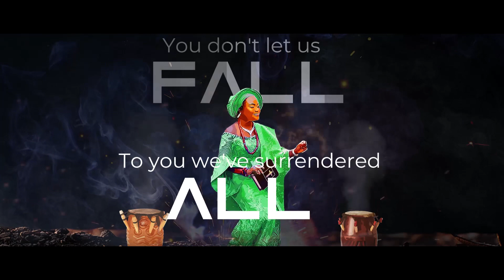Tomi Favored - Agbenimagbenisubu (lyric video)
Agbenimagbenisubu … this is my name, me, Tomi Favored’s name for God. I emphasize this because a few years ago I was holding my son Isaac walking into church and I unexpectedly fell in a very big way at the entrance. I hurt myself a bit but the worst part of it was falling and dragging my son down with me.
He ended up more injured than even me and had bruises on his face that took a while to heal… bruises that were constant painful reminders to me of my ineptitude in that situation.

Well afterward, I began writing this song because I was reminded that GOD, Jesus is NOT inept the way I can be at times. When He is the one carrying me, not only will He never fall, I will also never fall and be bruised.

Hence the name I call my Father. AGBENIMAGBENISUBU - The one who carries and will not cause one to fall.

Be blessed by this. In Jesus name. And as the year comes to a close, I pray Jude v24 over us all:

“Now to him who is able to keep you from stumbling and to present you blameless before the presence of his glory with great joy.”